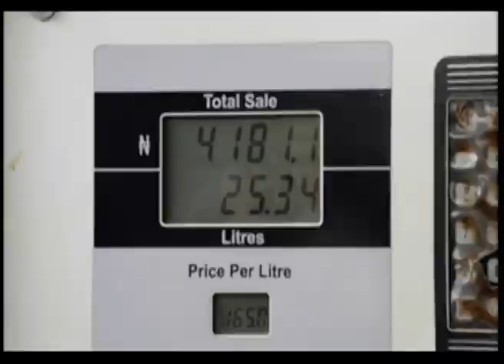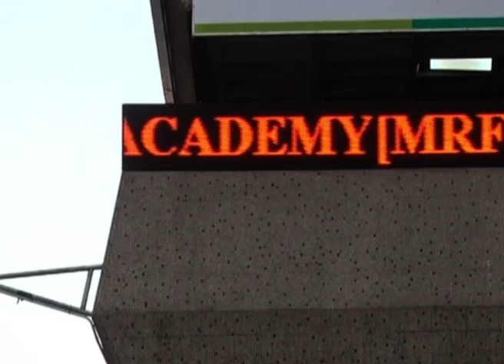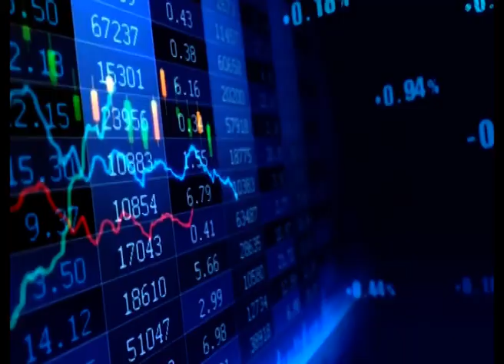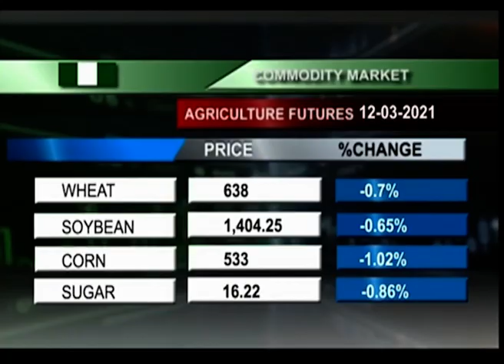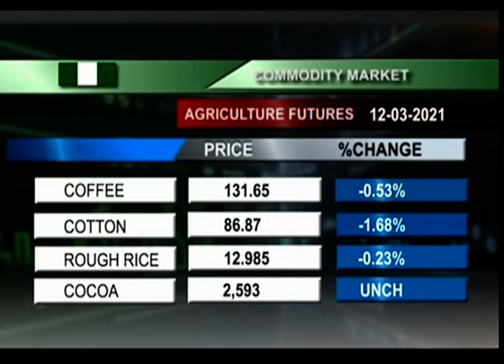Business Express Episode 603 | 12/03/2021 NTA